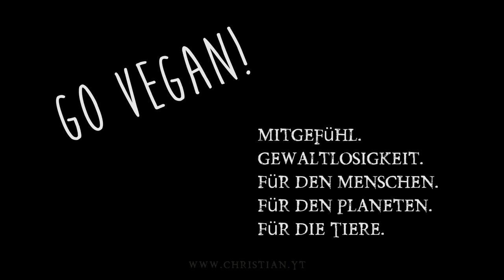Neues Projekt: WERDET EIN TEIL VON MIR! Es geht los! Dreads häkeln, Dreadlocks machen!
Heute werde ich Euch mein neues Projekt Dreads häkeln, was jetzt schon eine Woche läuft vorstellen. Wie ihr Euch bei meinen Versuch "Dreadlocks machen" in mir verewigen könnt, geistig, energetisch und körperlich, sage ich Euch im Video ;) Ich freu mich^^

Wenn ihr mir einen Brief schreiben wollt, ist meine Adresse:

Christian Pörtzel
Friedrich Engels Strasse 55
04425 Taucha